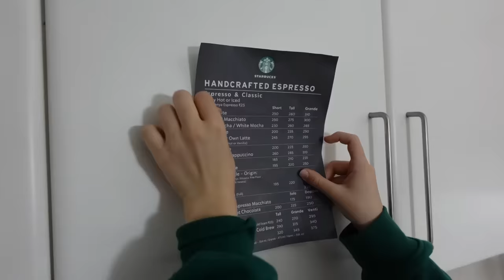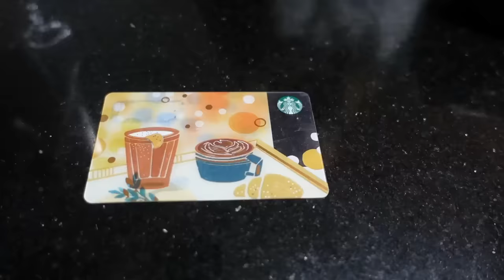J'ouvre mon Starbucks à la maison et ça tourne mal!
Amusez vous bien ! on vous adore !
Suivez-nous dans cette aventure @KiaraParis

Vidéo : J'ouvre mon Starbucks à la maison et ça tourne mal!

On filme avec:

Caméra sport
Caméra studio
Micro studio